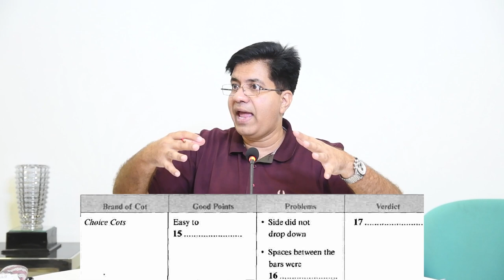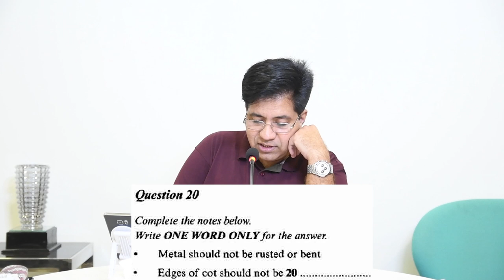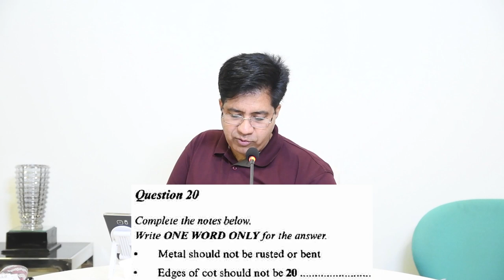IELTS LISTENING KILLER TIPS FOR 8 BAND CANDIDATES BY ASAD YAQUB